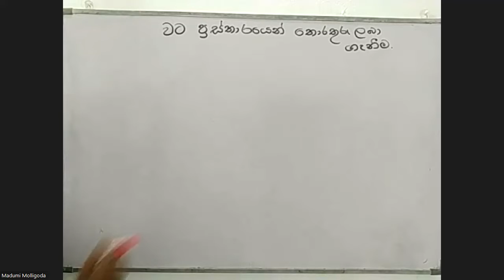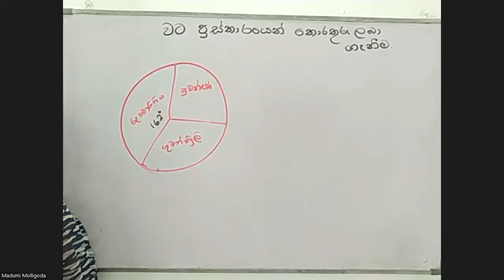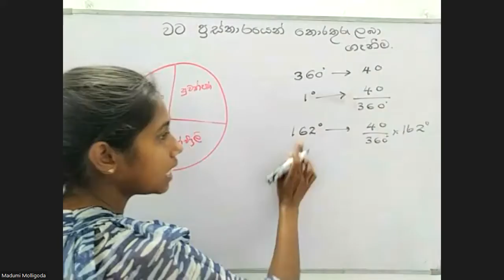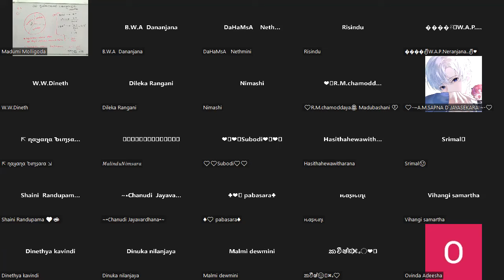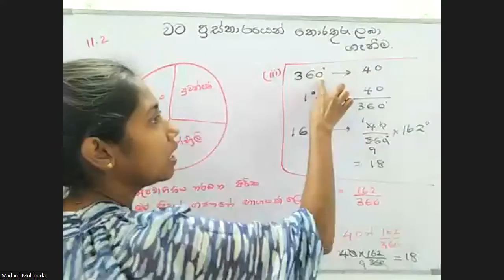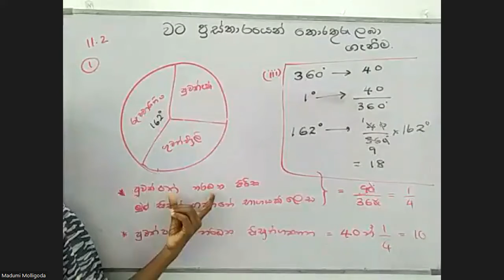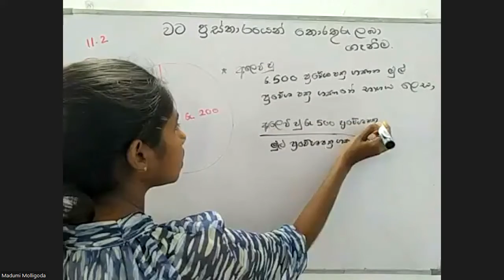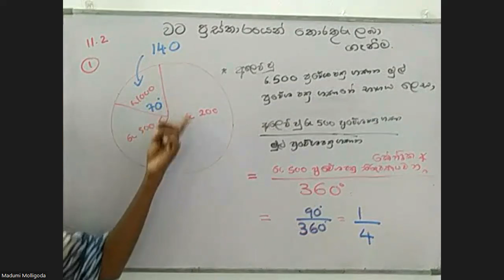ගණිතය 10 ශ්‍රේණිය (2022) - දත්ත නිරූපණය ( III කොටස - වට ප්‍රස්තාර )